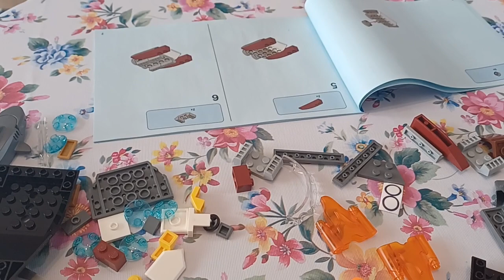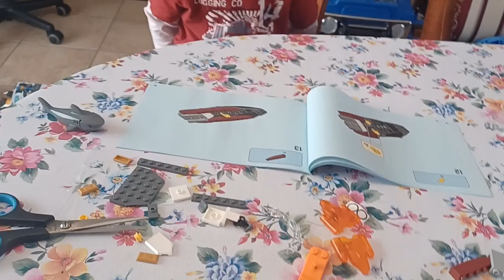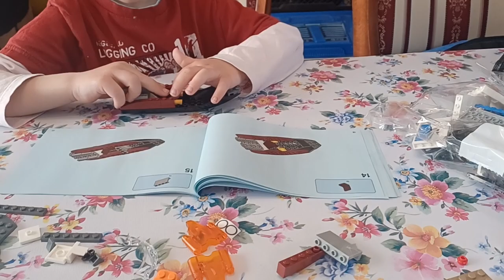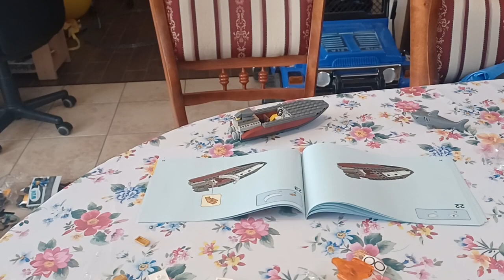Lego 60308 (második rész)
A Gyermek folytatja az építést.